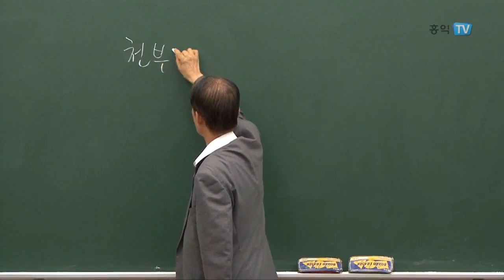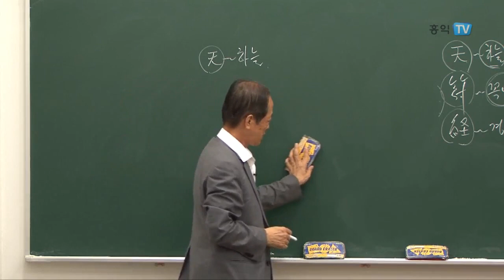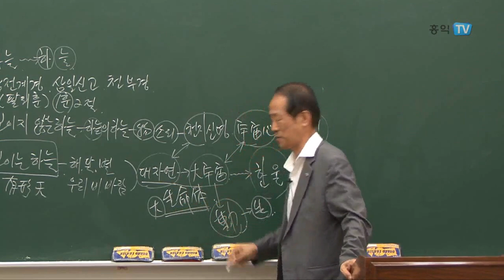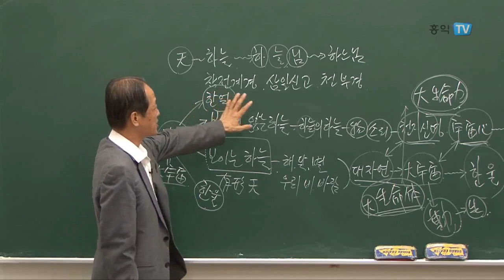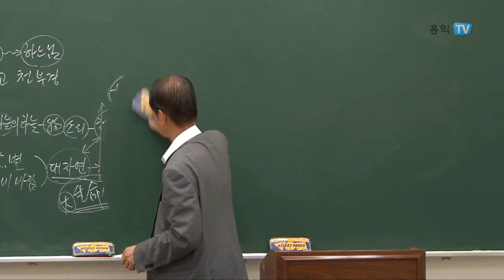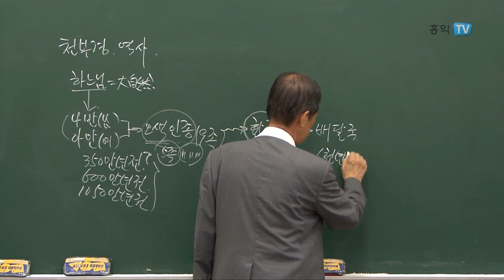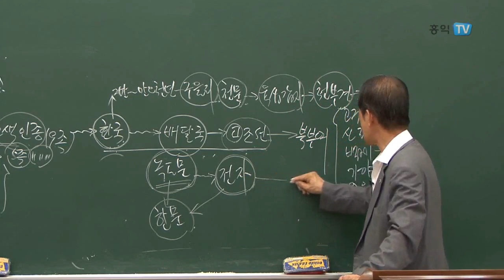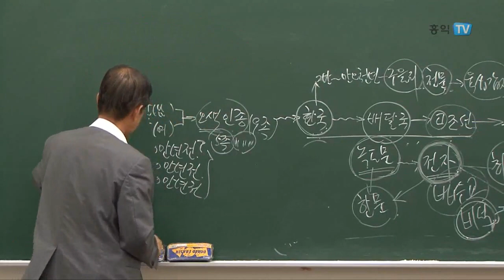[홍익TV] 송부웅 - 한국상고역사 15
3-1강 환국(12소국)과 신시배달국의 개천(開天) 송부웅 원장 (한국상고역사교육원) 국사바로알기중앙회 연락처 / 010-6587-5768 ...